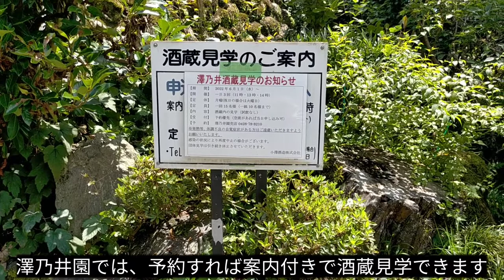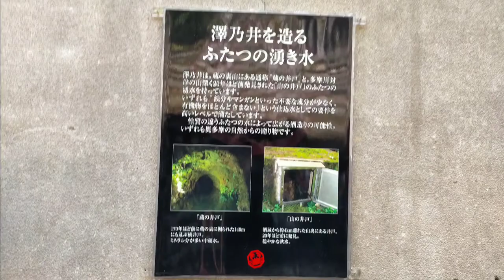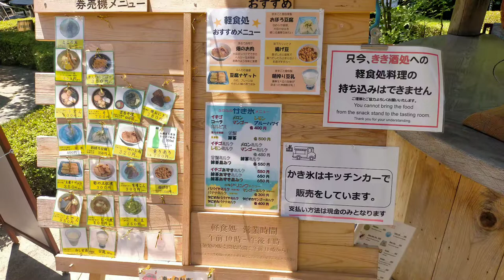【酒飲みの楽園】沢井駅 小澤酒造で飲んだくれてきた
青梅線の沢井駅にある小澤酒造では、酒蔵の見学、試飲、名物の飲食が楽しめます。お酒好きの方でも、そうでない方でも楽しめる施設です。